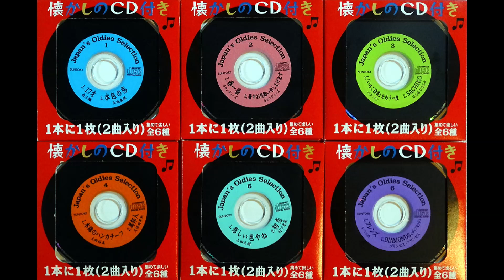【太田裕美】木綿のハンカチーフ♪ 歌詞付 サントリーウイスキー『懐かしのCD』4-1 非売品CD音源 JBL×LUXMAN 空気録音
『懐かしのCD』再生リスト

【南沙織】17才、
【キャンディーズ】春一番、
                                    暑中お見舞い申し上げます
【バンバン】「いちご白書」をもう一度
【ばんばひろふみ】SACHIKO
【太田裕美】木綿のハンカチーフ
【久保田早紀】異邦人
【上田正樹】悲しい色やね
【村下孝蔵】初恋
【プリンセス・プリンセス】DIAMONDS

サントリーウイスキーに付いていた『懐かしのCD』
　全6種　12曲

作詞：松本隆
作曲：筒美京平
編曲：筒美京平、荻田光雄
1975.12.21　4枚目シングル

非売品CD音源 スピーカー JBL4344 空気録音